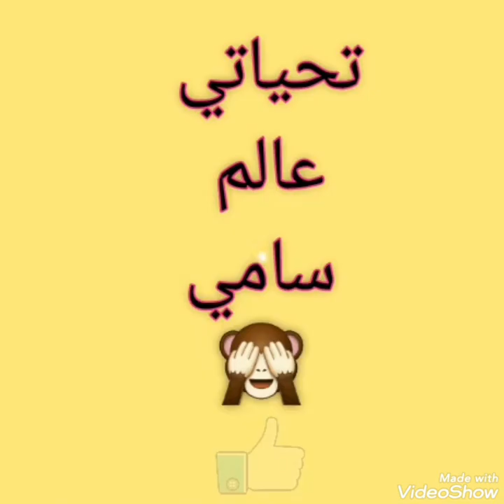موسم_الطماطم_قالمة# فلوغ {2}Saison des tomates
تحصد الطماطم في نصف جويلية حتى لنصف اوت
قالمة مشهورة بطماطم وهي ولاية فلاحية وتقع شمال شرق الجزائر monde de sami